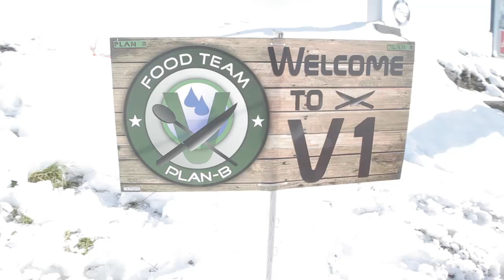Von Lech nach St. Anton I TAR 2017 ETAPPE 2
In der zweiten Folge unserer TAR-Reihe geht es für unsere Helden von Lech nach St. Anton. 26km und ca. 2000 Höhenmeter in 5:38 h und das bei traumhaften Kulissen!